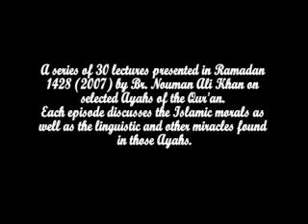Nouman Ali Khan - Majesty Of Divine Speech 08 - The Best Friend, Prophet Ibrahim (alayhissalaam)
ATTENTION! YOU ARE ONLY CLICKS AWAY FROM GAINING KNOWLEDGE!